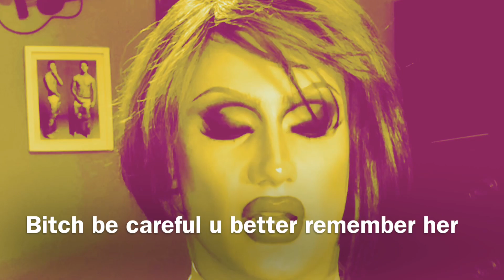My time on SBDR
Hello everyone! I’ve decided to start YouTube! Here I discuss my time on Sasha Belles Drag Race (SBDR). Justice for Breonna Taylor.